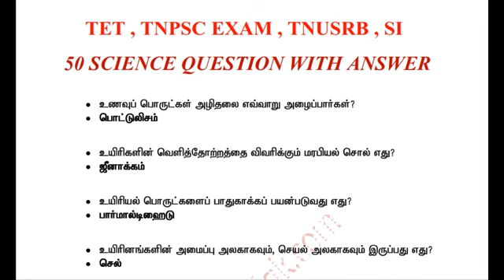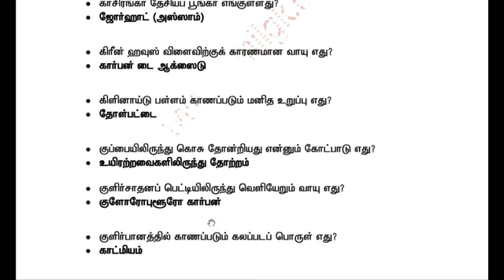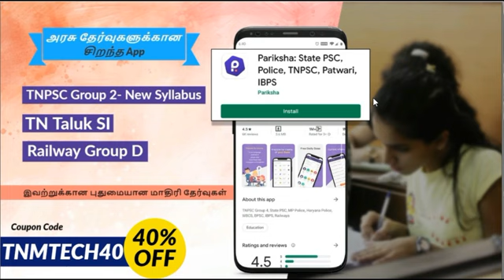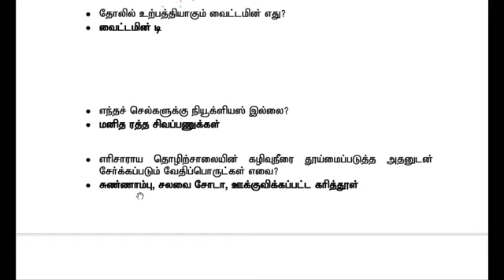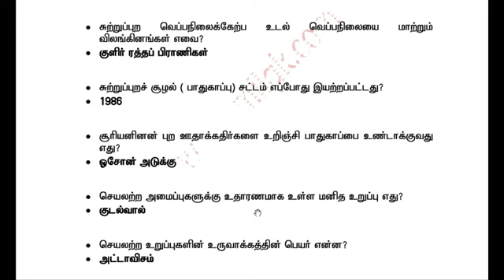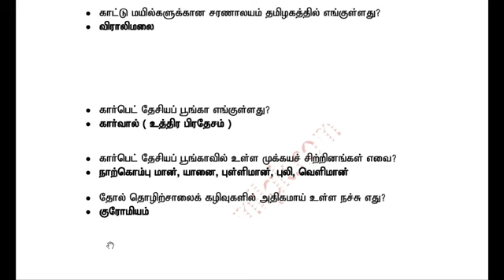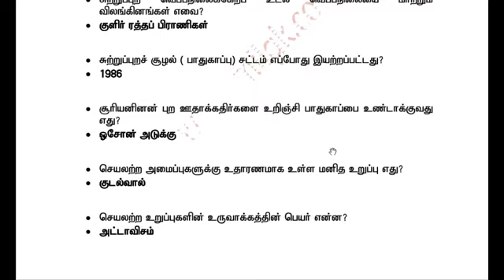TET , TNPSC , TNUSRB , SI EXAM கான முக்கியமான 50 QUESTION WITH ANSWER ( அறியியல் )